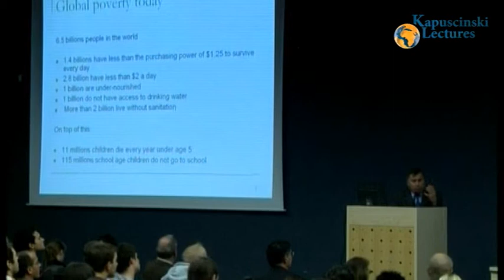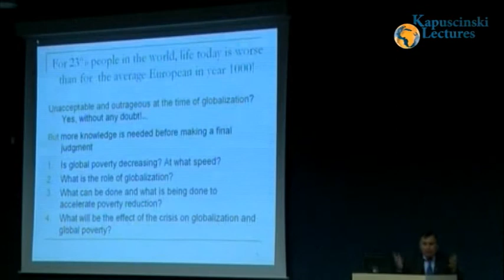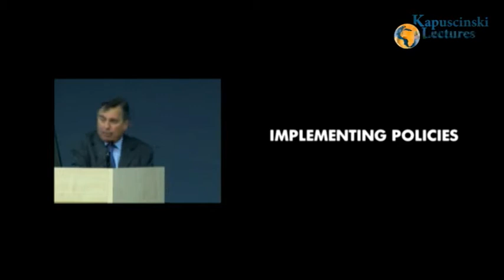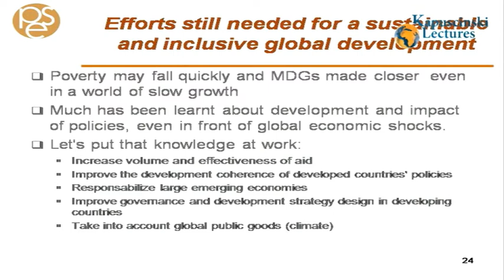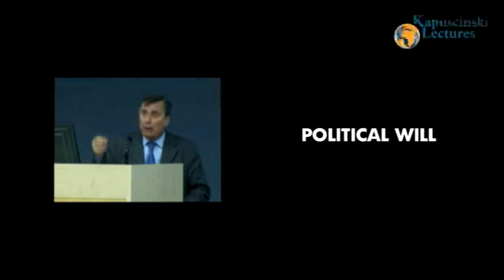Kapuscinski Lecture in Ljubljana - Francois Bourguignon, "Globalization and poverty"